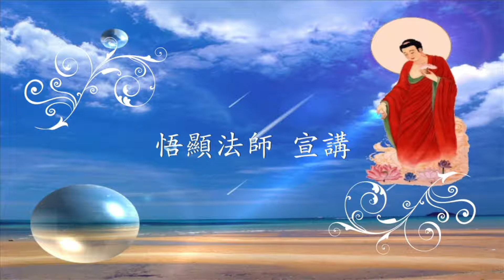大乘佛法講座--無量壽經50字幕)